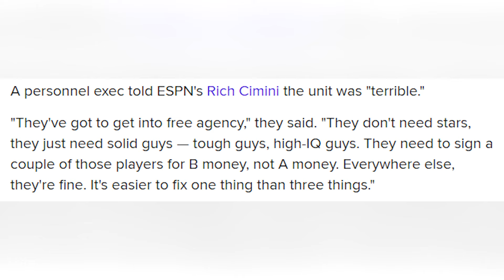NFL Executive PERFECTLY RIPS New York Jets Biggest Issue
An NFL Executive slammed the New York Jets for their biggest issue in 2023 but he was 100% right to do so. Matt O'Leary reacts to the news

ALWAYS LOYAL SHIRT: